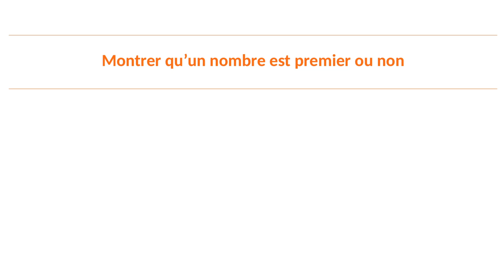Comment montrer qu'un nombre est premier ou non ?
Dans cette vidéo, tu vas apprendre à montrer qu'un nombre est premier ou qu'il n'est pas premier.

Cette vidéo fait partie d'une playlist de tout ce qu'il faut savoir faire en mathématiques en classe de 3ème :